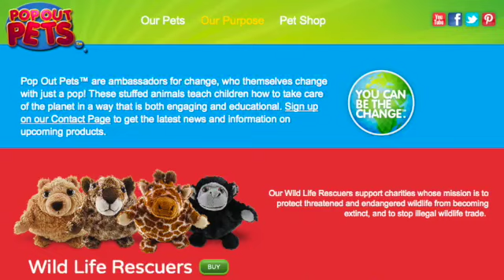Pop Out Pets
Pop Out Pets™ are ambassadors for change, who themselves change with just a pop! These stuffed animals teach children how to take care of the planet in a way that is both engaging and educational